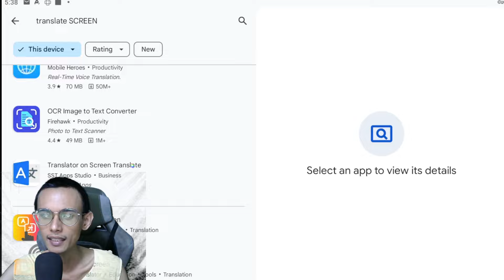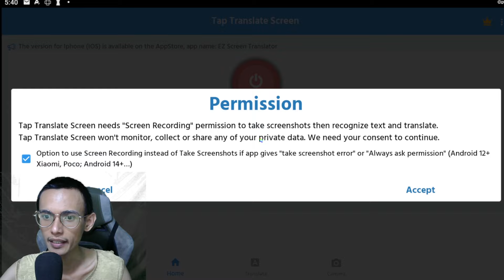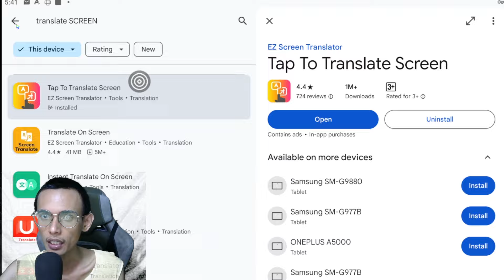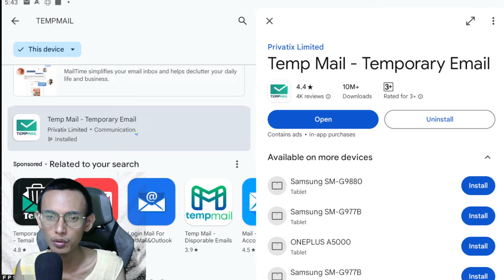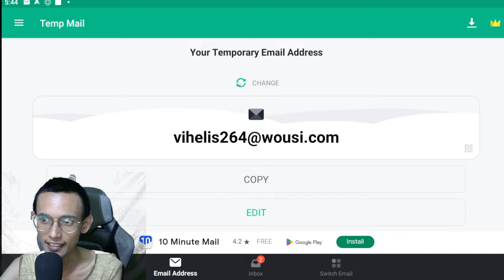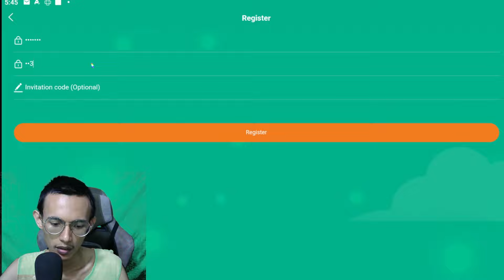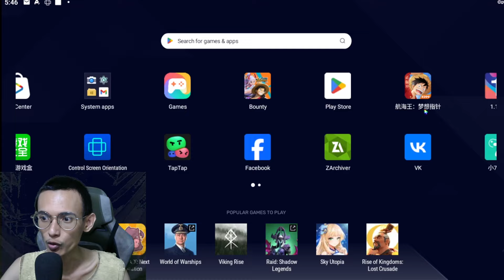Cara Ganti Bahasa dari CN Ke Indo Dan Menstabilkan Jaringan Game One Piece Dream Poin